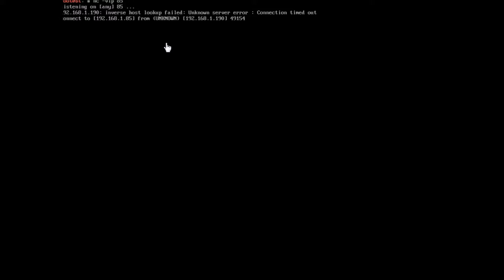OSX remote shell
Netcut works good :)